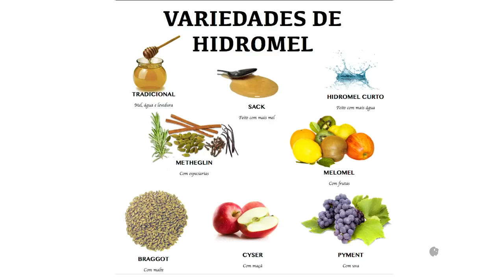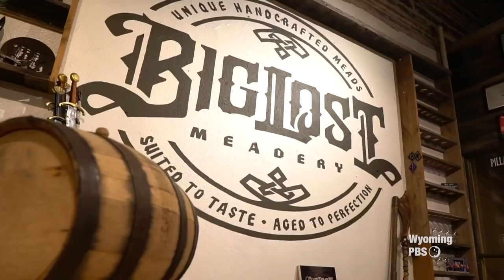Cider, Mead & Beer - Farm to Fork Wyoming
Wyoming is onboard for the craft brew movement - but not just beer. Venture around the state as we meet some unique community based artisan fermenting crafters from Cider, to Mead and Beer. These resourceful businesses are elevating their crafts, and sharing something uniquely Wyoming!  Broadcast 4/3/2020.